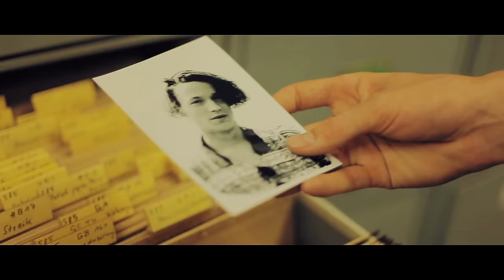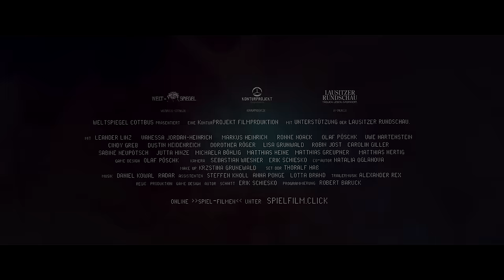Trailer | "AUF DER SUCHE" | Interaktiver SPIELFILM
Trailer zum interaktiven SPIEL-FILM oder FILM-SPIEL "AUF DER SUCHE" von KonturPROJEKT Filmproduktion,

Wird hier ein neues Genre geboren?
Der Zuschauer (oder Spieler) wird den mystischen Krimi neben klassischen Filmeinspielern selbst online in interaktiven Sequenzen erkunden können.

Nach dem Vorbild der in den 80er- und 90er-Jahren bekannten „Point-and-Click-Adventure” (Ansehen & Klicken-Abenteuer) klickt er sich durch interaktive Filmkulissen auf der Suche nach Hinweisen und Lösungen.

Der Spiel-Film handelt von einem jungen Reporter, der einer Verschwörung auf die Schliche kommt. Er findet im Zeitungsarchiv einen Artikel aus den 80er-Jahren, welcher vom Tod seines scheinbaren Doppelgängers berichtet. Auf seiner Suche nach Wahrheit und Unwahrheit deckt er nach und nach die Geschichte einer verflossenen Liebe auf, die für sein eigenes Schicksal verantwortlich scheint.

„Auf der Suche“ entstand in Zusammenarbeit mit der Lausitzer Rundschau und wird präsentiert vom Weltspiegel Cottbus.

Online veröffentlicht wird „Auf der Suche“ voraussichtlich am 31. Januar 2016 unter

SPIELFILM.CLICK

Synopsis
Interaktiver, mystischer Krimi über einen jungen Reporter, der einer Verschwörung auf die Schliche kommt und die Geschichte einer verflossenen Liebe aufdeckt, die für sein eigenes Schicksal verantwortlich scheint.
Deutschland, Krimi, 2015 / 2016,  Länge ca. 120 Minuten (nonlinear / interaktiv),  Format DSLR, Digital, 2,35:1,  Farbe,  Stereo
Produktion: KonturPROJEKT Filmproduktion mit Unterstützung Lausitzer Rundschau, in Präsentation KINO WELTSPIEGEL Ralf Zarnoch

Mit Leander Linz, Vanessa Jordan-Heinrich, Markus Heinrich, Cindy Greb, Ronne Noack, Cornelia Meißner, Uwe Hartenstein, Robin Jost, Olaf Pöschk, Dorothea Röger, Mathias Heine, Laura Maria Hänsel, u.a.

Regie Kamera Schnitt Buch Erik Schiesko
Programmierung Robert Baruck
Gamedesign Olaf Pöschk
Kamera Sebastian Wiesner
Co-Autorin Natalia Oglanova